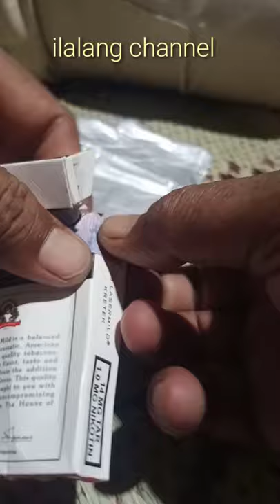TUTORIAL make an ashtray from a non-flammable cigarette pack